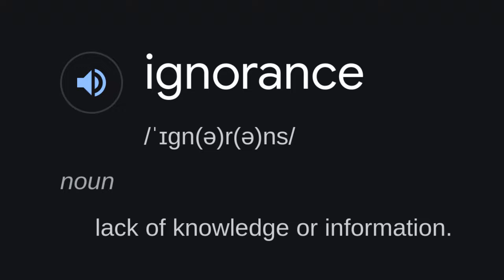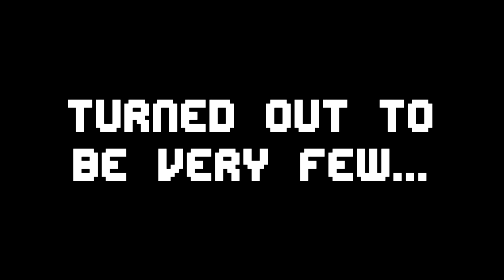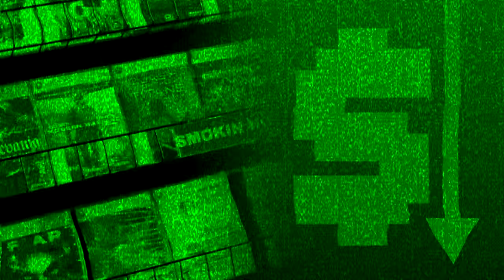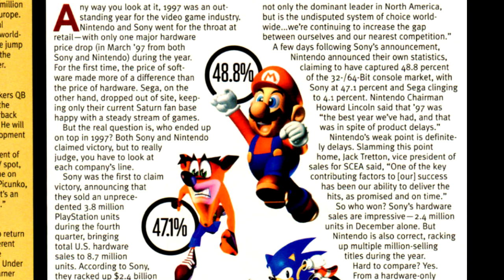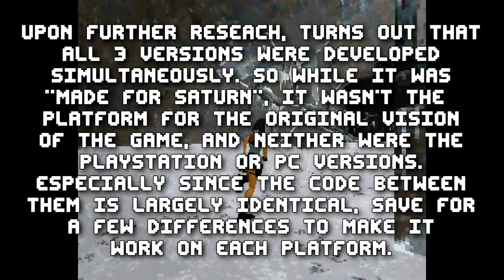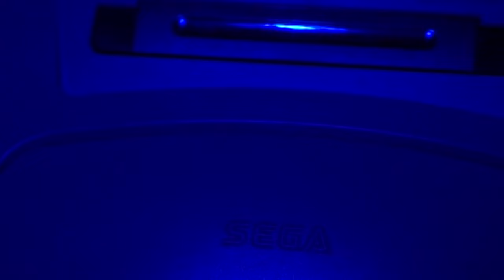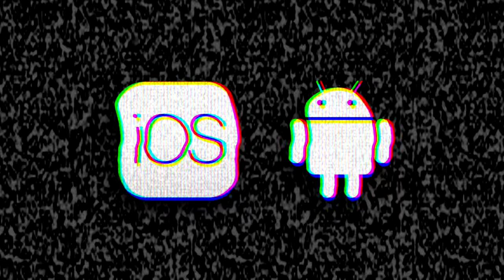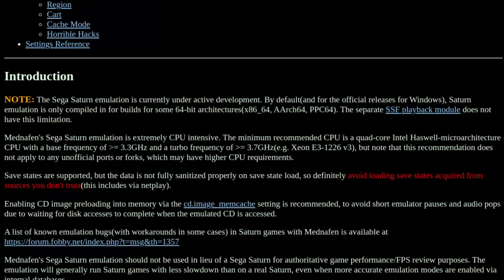SEGA Saturn Mythbusting - SixtyRGB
In this inaugural episode of SixtyRGB, we take a deeper look at the SEGA Saturn, its games, its life in Japan, and its hardware.